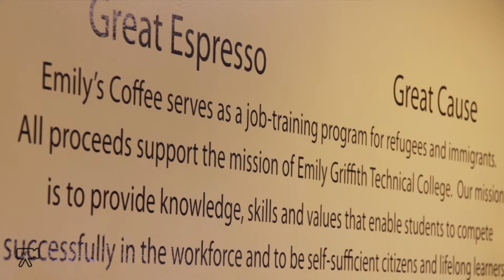Emily's Coffee - Denver, CO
Emily''s Coffee serves as a job-training program for refugees and immigrants.   All proceeds support the mission of Emily Griffith Technical College.  Our mission is to provide knowledge, skills and values that enable students to compete successfully in the workforce and to be self-sufficient citizens and lifelong learners.  We also pride ourselves in serving excellent espresso.

1261 Glenarm Place Denver, CO 80204